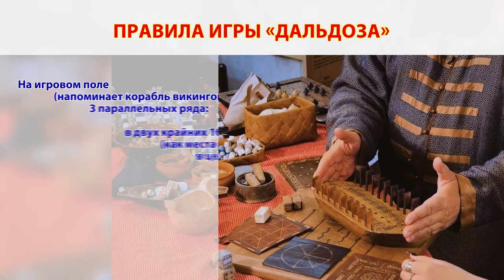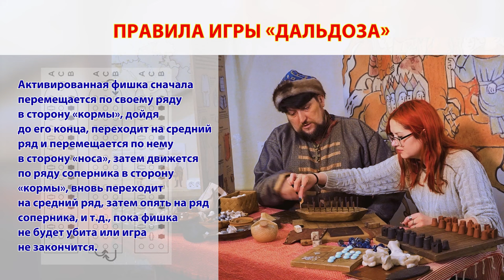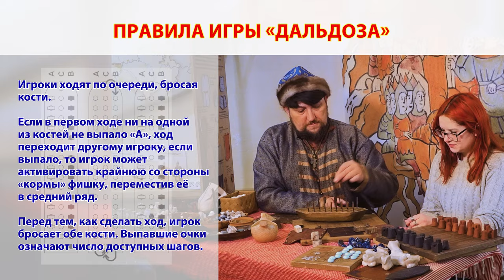Старинная настольна яигра "Дальдоза": правила, как играть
Дальдоза – игра скандинавских мореходов, которая на долгие годы была забыта. Ее историю удается проследить лишь до XVII в. Как игра попала к викингам, откуда, от какой игры произошла, неизвестно. Одни учёные кивают на бедуинскую игру «Сиг», другие – на древнеегипетскую «Собаки и шакалы»; у саами (лопарей) есть похожая игра «Сахкку».

Дальдоза выглядит крайне оригинально: доски для неё традиционно делают в виде кораблика, а фишки напоминают сидящих вдоль борта гребцов.

Как играть – рассказываем в видеоинструкции. Весь реквизит можно приобрести на маркетплейсах, а можно и самому сделать.